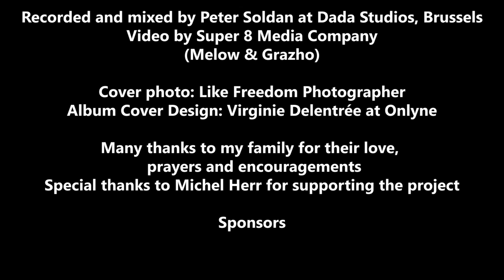Love is the flavor of life/TLDS/Assunta Di Pasquale/Jazztutta/Feat. Daddy Waku (Official video)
Love is the flavor of life

True Love Dedicated Songs

Music and lyrics: Assunta Di Pasquale
Arrangement and musical supervision: Michel Herr

Lead vocals, backing vocals: Assunta Di Pasquale and Daddy Waku

Musicians
Piano: Assunta Di Pasquale
Electric bass:  Francesco Marchetti
Guitar: Paolo Loveri
Drums: Bruno Castellucci

Wind section:
Trumpet and Flugelhorn: Antoine Colin
Trombone: Raphaël Robyns
French horn: Jonathan Rongvaux
Flute: Mélanie Bouchez

Recorded and mixed by Peter Soldan at Dada Studios, Brussels
Video by Super 8 Media Company

Cover photo: Like Freedom Photographer
Album Cover Design: Virginie Delentrée at Onlyne

Many thanks to my family for their love, prayers and encouragements

With the support of Sabam for culture

A Jazztutta Production